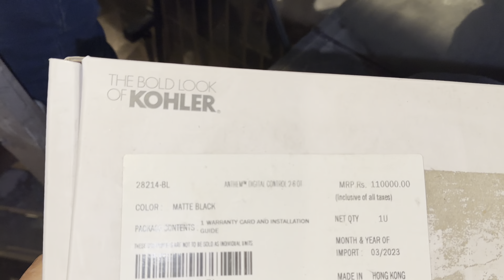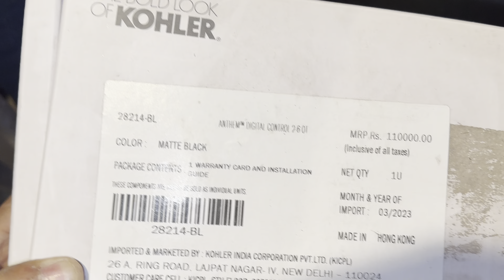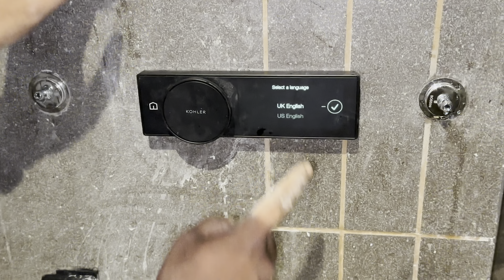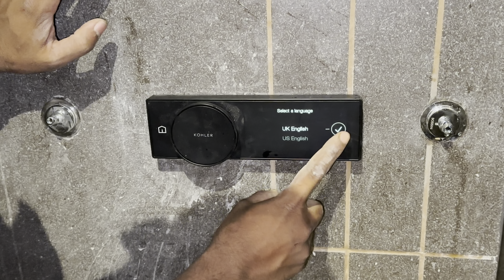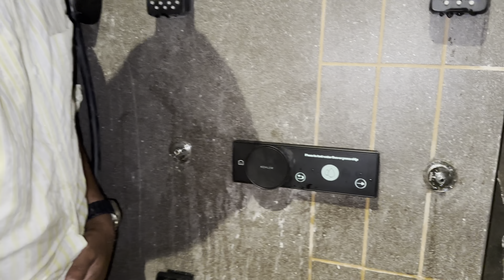Anthem Digital control valve Fitting | New Awesome Body jet Bathroom | ANTHEM DIGITAL CONTROL 2-6 OT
दोस्तों प्लंबिंग का सबसे जबरदस्त वीडियो है यह,
बस यह समझ लीजिए प्लंबिंग आज तक ऐसा वीडियो बना नहीं है,
आपको यह वीडियो के साथ बहुत अनोखा अनोखा जानकारी भी देंगे जो अक्सर काम में आएगा प्लंबिंग में,
वीडियो को पूरा जरूर देखिए बहुत कुछ नया जानकारी जरूर लेकर जाएंगे धन्यवाद

Plumbing new information
Plumbing new body jet fitting
Kohler Anthem digital valve ￼fitting
Anthem digital control fitting
Awesome plumbing work
Awesome washroom
New style plumbing bathroom